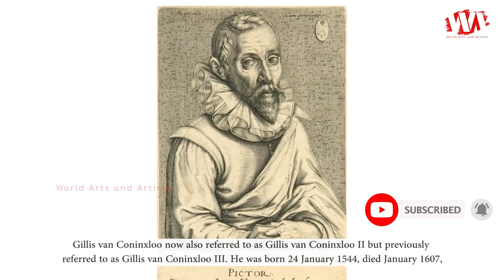Artist Gillis van Coninxloo (1544 - 1607) Flemish Painter of Landscapes | WAA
Gillis van Coninxloo now also referred to as Gillis van Coninxloo II but previously referred to as Gillis van Coninxloo III. He was born 24 January 1544, died January 1607, was a Flemish painter of landscapes who played an important role in the development of Northern landscape art at the turn of the 17th century. He spent the last 20 years of his life abroad, first in Germany and later in the Dutch Republic.

Coninxloo ranks as one of the most important Flemish landscape painters of around the turn of the 17th century. He exercised a strong influence on Jan Brueghel the Elder, Pieter Schoubroeck, Roelandt Savery, and other Flemish and Dutch landscape painters of this period.

His early landscapes were often Northern Mannerist versions of the established world landscape type, though with close views of trees already narrowing the panoramic view. Beginning in the 1590s Coninxloo introduced a new approach into Flemish landscape painting, with close-up views of forests reminiscent of Albrecht Altdorfer and the Danube school nearly a century earlier and almost or entirely shutting out a distant view. While earlier forest landscapes had used forests as the backdrop for human activity, van Coninxloo turned them into the subject proper by submerging tiny human figures in elaborate compositions of trees on a hugely exaggerated scale. A Forest Landscape of 1598 in the Liechtenstein Collection is the first work to take this approach to its extreme: the sky is only visible in a few patches between branches and a single tiny human figure reclines under a tree. This painting achieves great intensity and atmospheric quality through its fine shades of brown and green and its accentuated handling of light.

During his stay in Frankenthal from 1588 to 1595, he influenced several better known Flemish émigré landscape painters, who are now collectively referred to as the 'Frankenthal School'. The early 17th century art historian Karel van Mander wrote about Coninxloo in his Schilder-boeck. The influence of his work spread in Holland by means of his designs for large-scale prints, mainly engraved by Flemish émigré printmakers Nicolaes de Bruyn and Jan van Londerseel who published in the Dutch Republic.